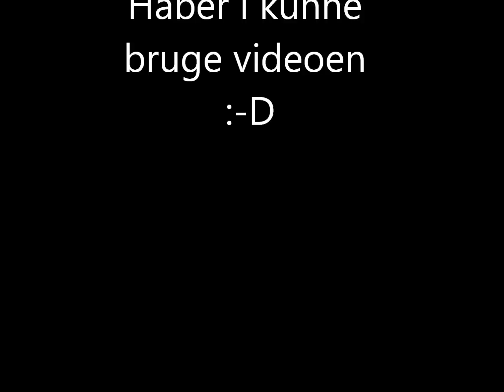Hvordan man laver jem&fix's heksehyl om